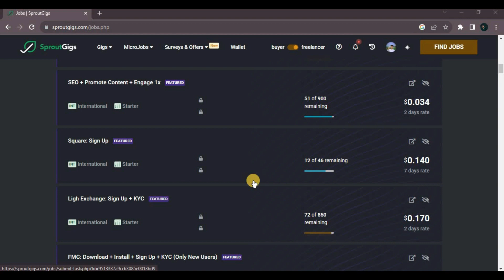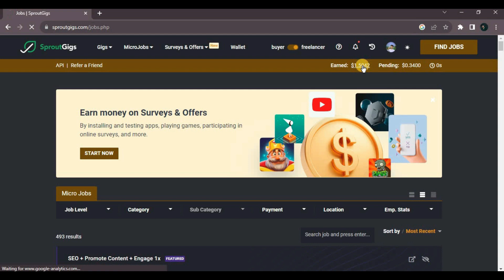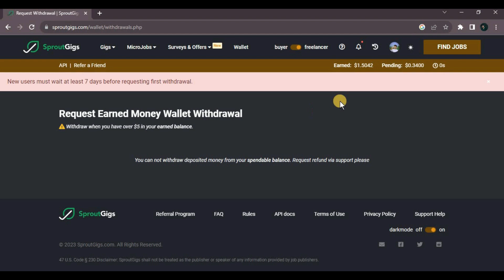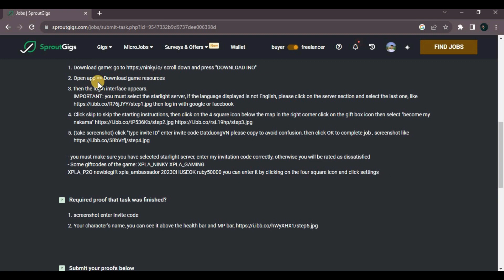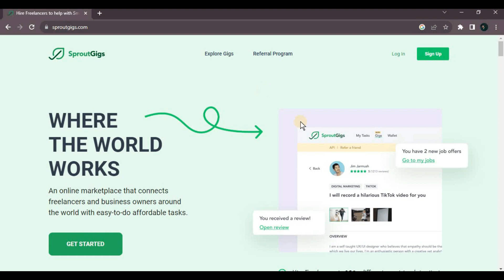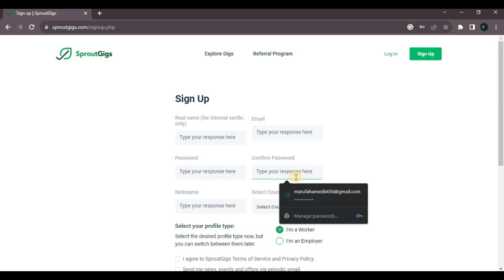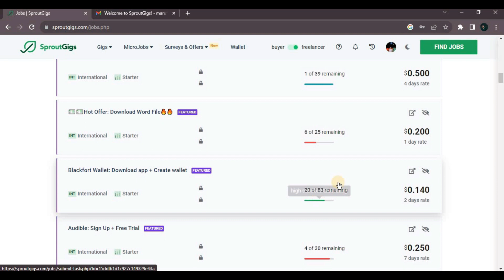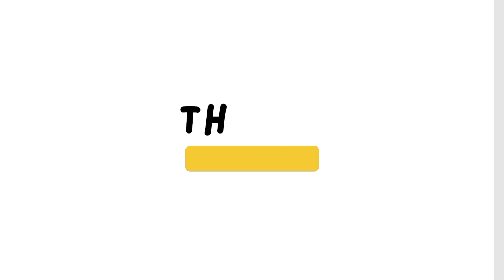কিভাবে Sproutgigs একাউন্ট খুলবেন | How to Create Sproutgigs Account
Technical Mind @Technical Mind

💕💕Thank You for Visiting Guys 💕💕
❤❤LOVE YOU ALL GUYS ❤❤